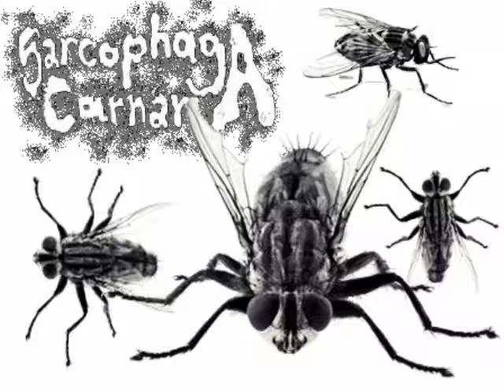Sarcophaga Carnaria - ...Of Flies And Men [FULLALBUM]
Sarcophaga Carnaria / Castrado Cadaver – ...Of Flies And Men / No Mas. Worms Y Gusano 2004